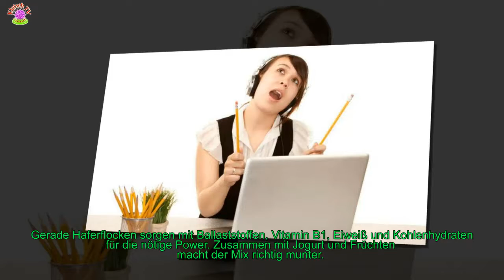MÜDIGKEIT: SO WERDEN SCHNELLER WACH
Kaum aufgestanden, könnte man glatt schon wieder ins Bett fallen. Schwere Augenlider, ständiges Gähnen und die damit unweigerlich verbundene schlechte Laune, können einem den Start in den Tag ganz schön vermiesen. Mit diesen Tipps wird man schnell munter und die Müdigkeit los.
[time]1. Duschen ja, aber bitte richtig
celebrities & gossip: